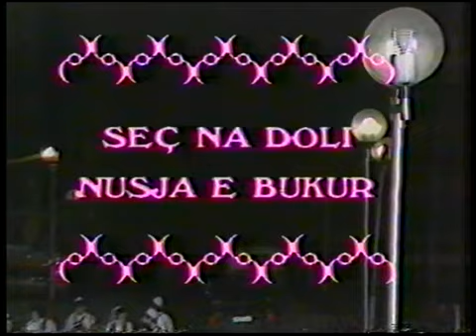Ibe Palikuqi Shkup - Programi festiv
Solistet - Haxhi Maqellara,Burhan Balla,Sebahate Hamidi,Severxhane Laci,Miside Maliqi,grupi i kengetareve Agim Ismaili,Qenan Jahja,Tahir Seferi dhe orkestrina - Bekim Ajdini,Nehat Curri,Blerim Grubi,Sabit Tahiri,Hasan Osmani,Muhameti -grupi i valltareve-Hajde halla e madhe vitet 80